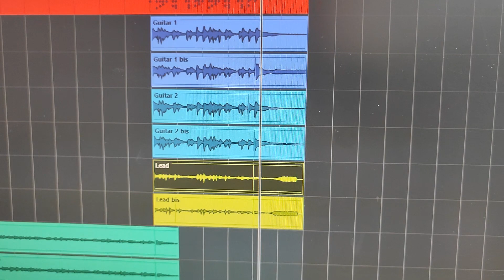Tracking guitars for my band album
Hi

Actually busy with the recording of my band next album. Tracking guitars, and bass at home, then we will go in studio with all the Di files for the reamping and the mixing process.
I hope you will enjoy this little snippet 🤘🏻🤘🏻🤘🏻